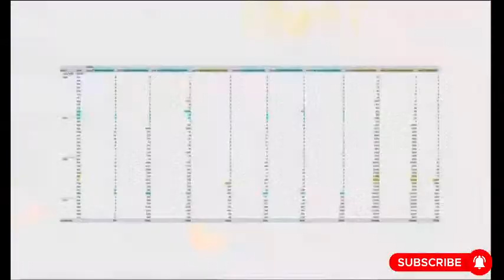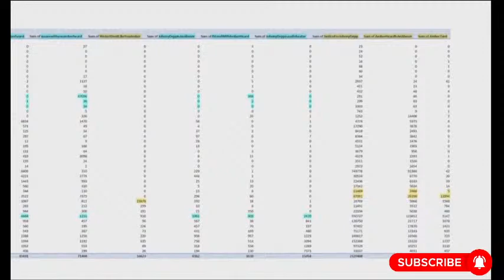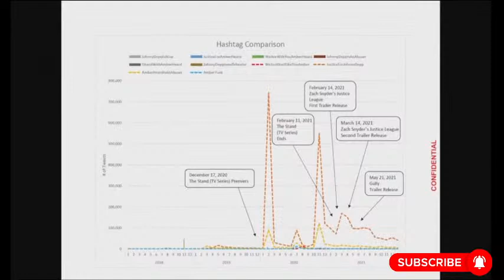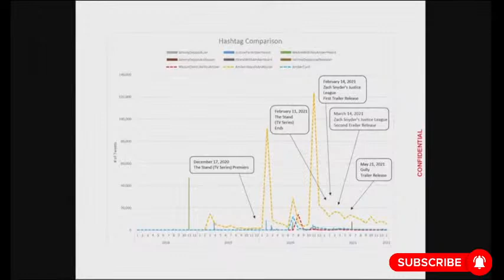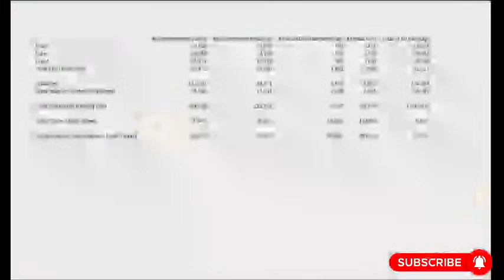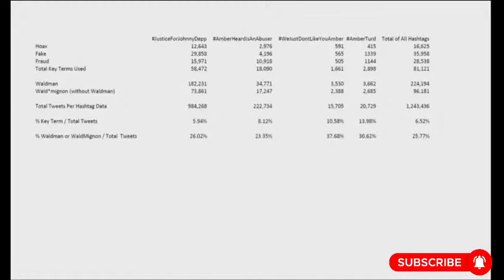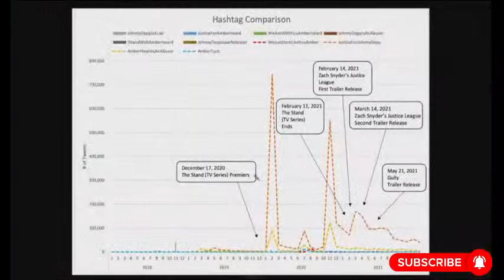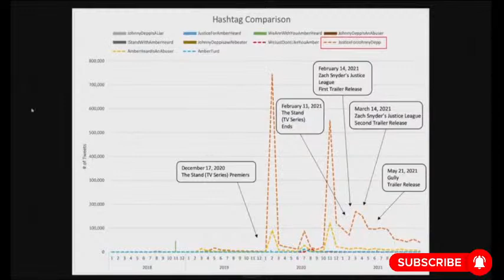Amber Heard's Witness Ron Schnell Testifying for Defamation Trial Day 19 (Full Statement)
Ron Schnell Master's degree in Computer Science, the expert explains how hashtag # works  on Twitter and the analysis of data from social media.